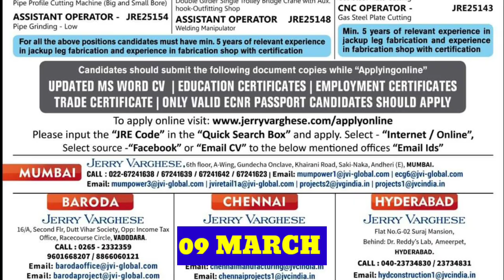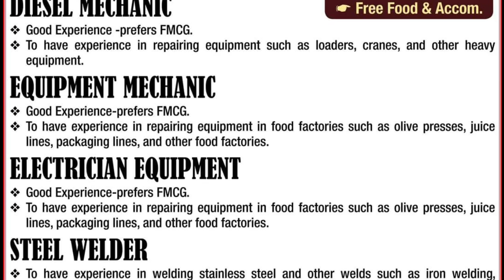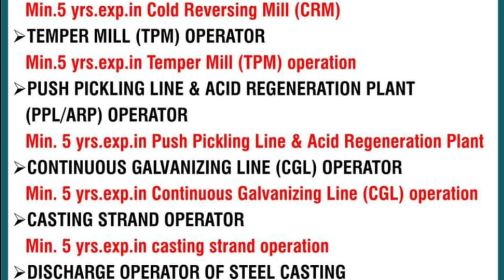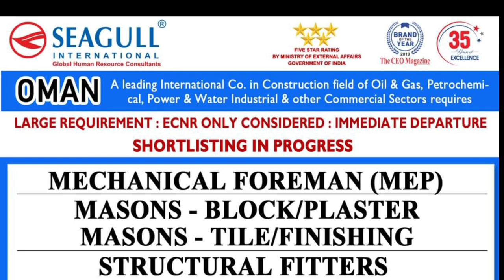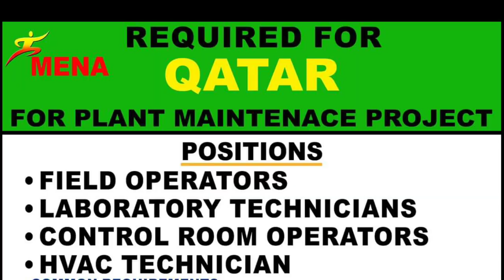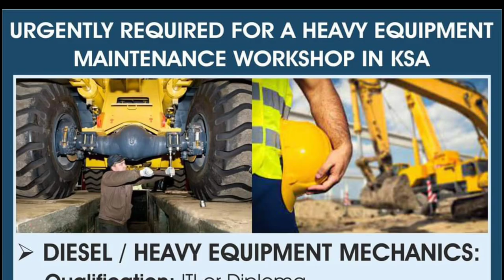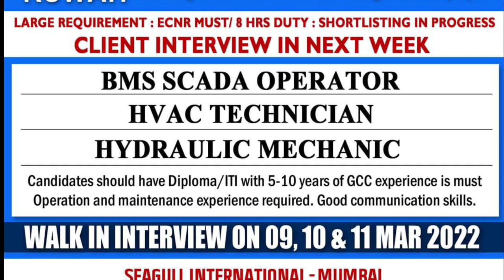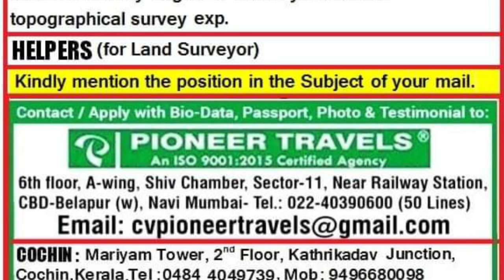09/03 | Gulf Job Vacancy 2022 | Assignment Abroad Times today |@M.Sarfraz ali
09/03 | Gulf Job Vacancy 2022 | Assignment Abroad Times today  | gulf job | gulf job newspaper today |@MSarfrazali

Only massage ✍️

ASSIGNMENT ABROAD